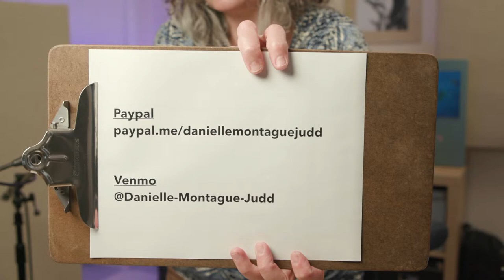Scottish Fiddling Workshop June 20th, 2020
We'll learn two jigs and how to play a jig as a slow air. Join us on Saturday, June 20th, 2020, at 11:00 am MDT!